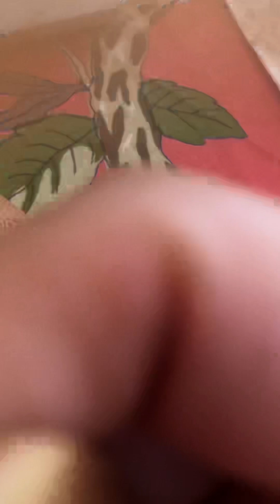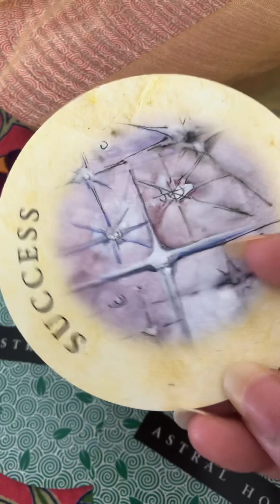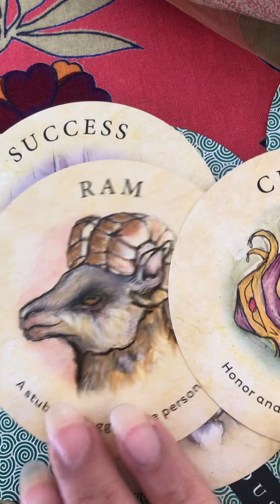Tea leaf card reading